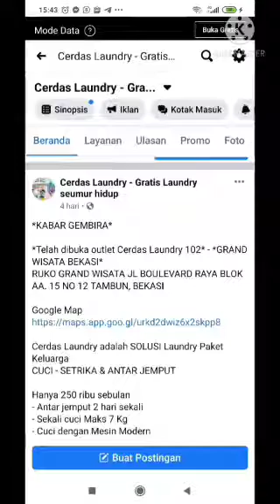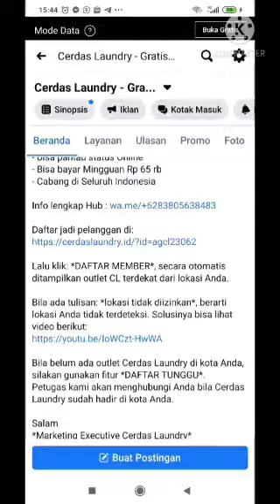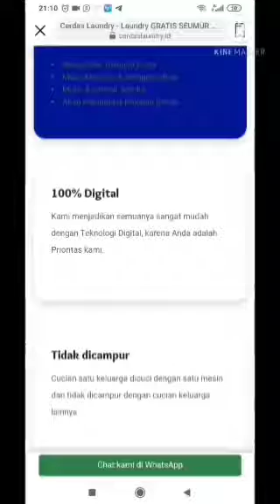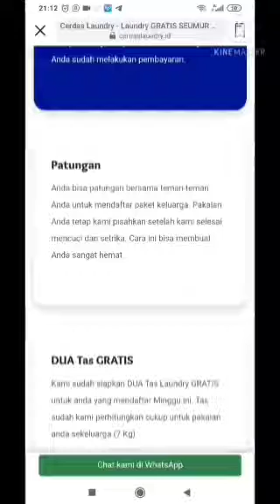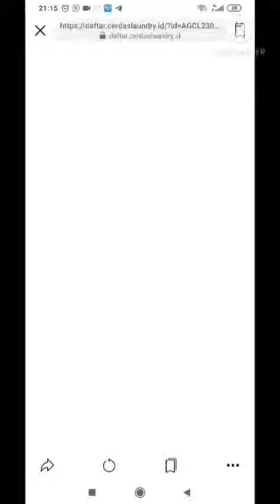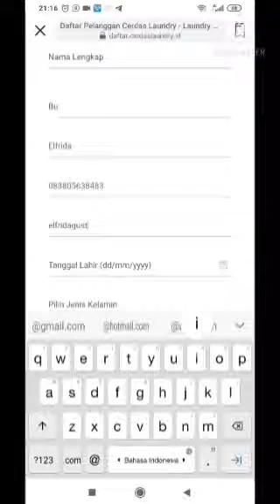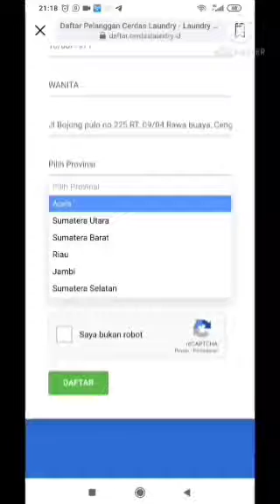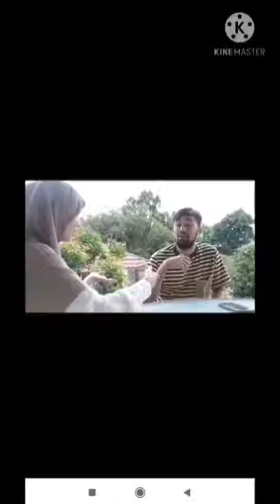KABAR GEMBIRA! Telah dibuka outlet Cerdas Laundry 102 - GRAND WISATA BEKASI Part 1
NOTE :
PROMO 250 RIBU PERBULAN SUDAH BERAKHIR!

*KABAR GEMBIRA*

*Telah dibuka outlet Cerdas Laundry 102* - *GRAND WISATA BEKASI*
RUKO GRAND WISATA JL BOULEVARD RAYA BLOK AA. 15 NO 12 TAMBUN, BEKASI

Cerdas Laundry adalah SOLUSI Laundry Paket Keluarga
CUCI - SETRIKA & ANTAR JEMPUT

Hanya 500 ribu sebulan
- Antar jemput 2 hari sekali
- Sekali cuci Maks 7 Kg
- Cuci dengan Mesin Modern
- Pengering Modern
- Setrika uap
- Bisa pantau status Online
- Bisa bayar Mingguan
- Cabang di Seluruh Indonesia